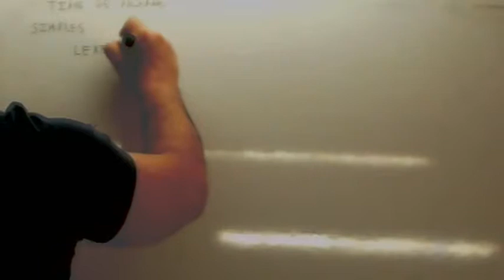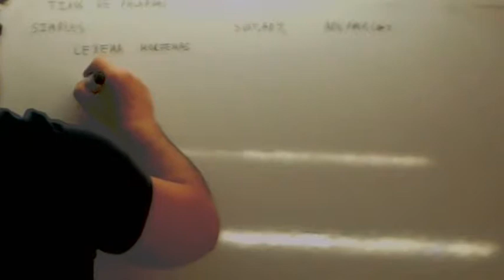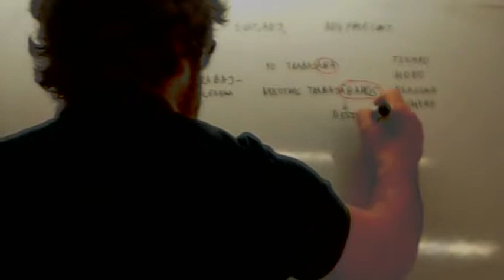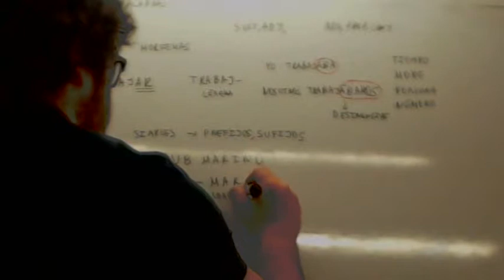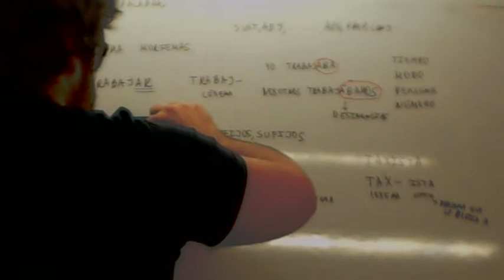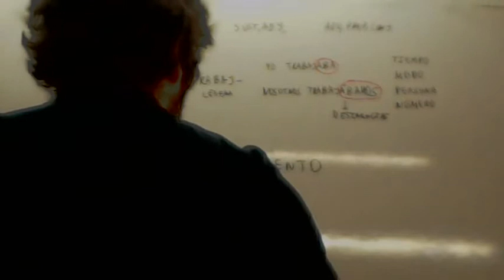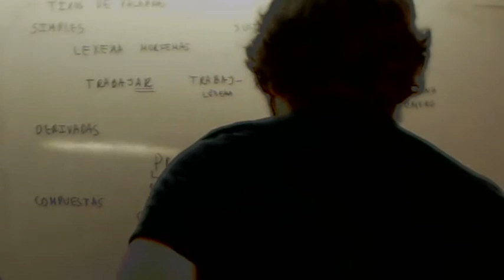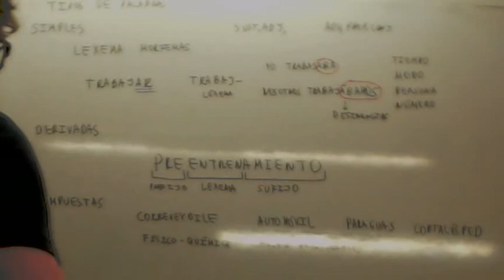Formacion de palabras Usero